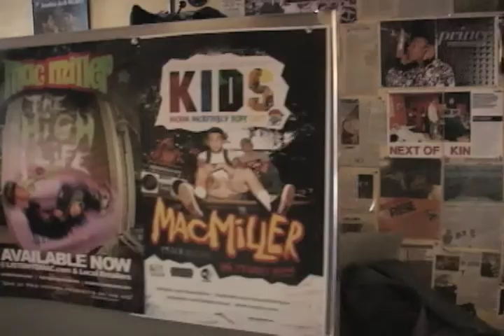DRE.BIGGITY in studio performance X T.G.L.$ club footage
Dre Biggity in studio performance at ID LABS along with Club footage in PIXBURGH
UTBLIFESTYLE X TAYLOR GANG= T.G.L$